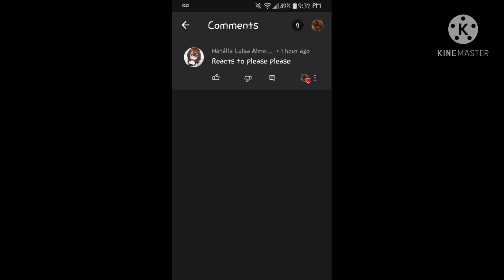||Afton kids (+cassidy) react to both sides of "STRIKE ME DOWN ZEUS" meme||